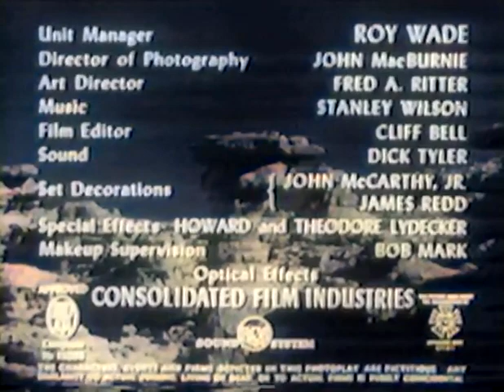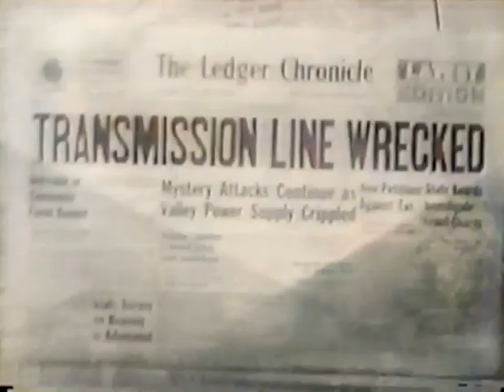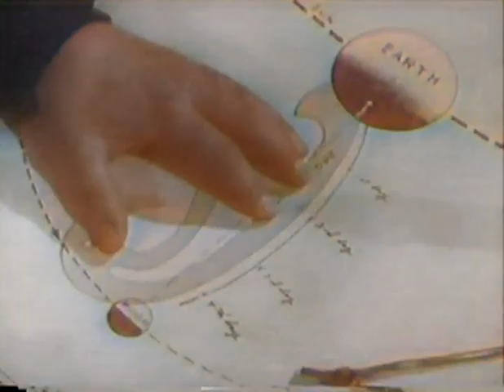RADAR MEN FROM THE MOON (Color) - Chap 1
1952 (Colorized) - Commando Cody (George Wallace) is a civilian researcher and inventor with a number of employees. He uses a streamlined helmet and an atomic-powered rocket backpack attached to a leather flying jacket. Cody also uses a rocket ship capable of reaching the Moon. When the U.S. finds itself under attack from a mysterious force that can wipe out entire military bases and industrial complexes, Cody surmises (correctly) that the Earth is coming under attack from our own Moon.